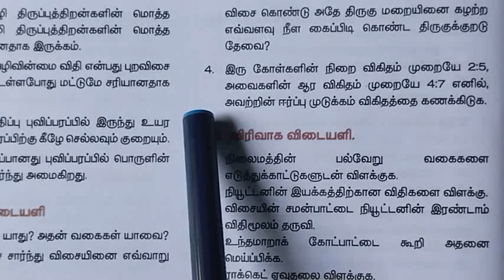10th அறிவியல்|இயக்க விதிகள் பாடம் 1|| கணக்கீடுகள் 4|10th science unit 1|problem|srk maths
10th அறிவியல்|இயக்க விதிகள் பாடம் 1|| கணக்கீடுகள் 4|10th science unit 1|problem|srk maths